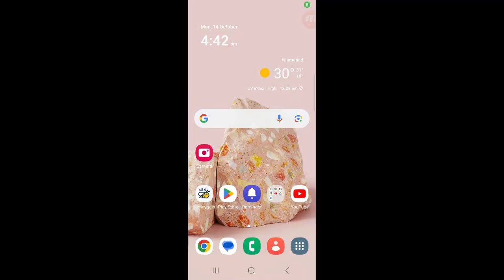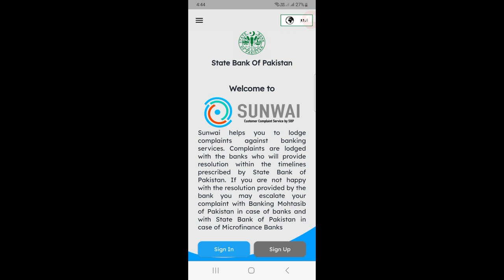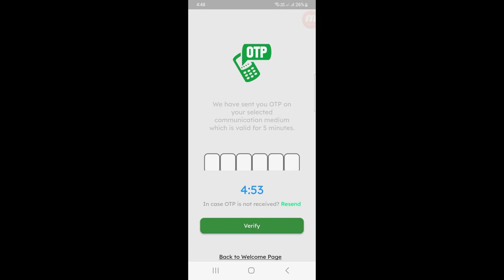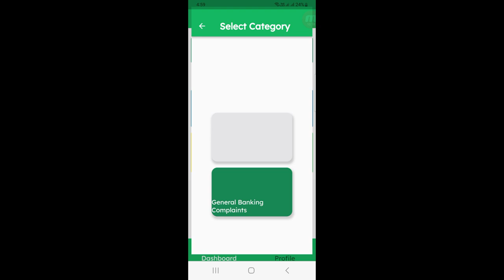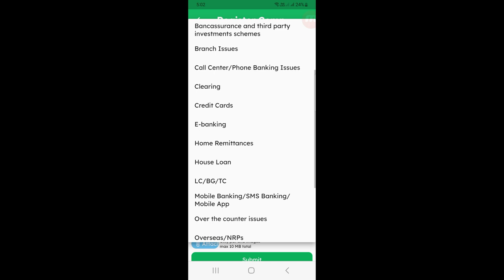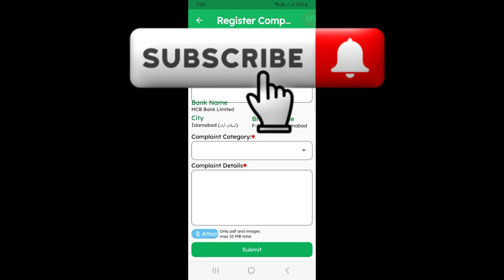How to unblock Bank account | unblock Jazzcash account | Unblock easypaisa account in Pakistan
If your Bank, jazzcash, easypaisa or any account is blocked by your bank and you have no answer for your Complains, here are the solution in this video covering the following topics
How to unblock bank account in pakistan
how to unblock easypaisa account
how to unblock jazzcash account
jazzcash account ko kiase unblock karain
easypaisa account kiase unblock karain
bank account kaise unblock karain
sunwai app
how to use sunwai app
how to register complain to State Bank of Pakistan (SBC)
State bank ko kaise complain karain